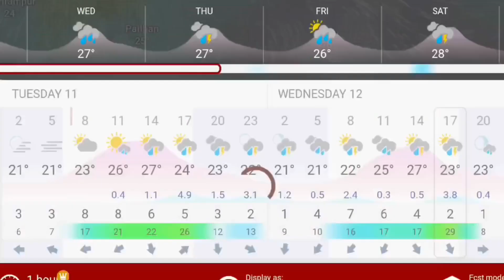आता लगेच दुपारनंतर महाराष्ट्राच्या इतक्या जिल्ह्यांमध्ये पावसाचा जोर वाढणार/11 October havaman andaj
11 October havaman andaj

punjab-dakh
परतीचा पाऊस
particha pause